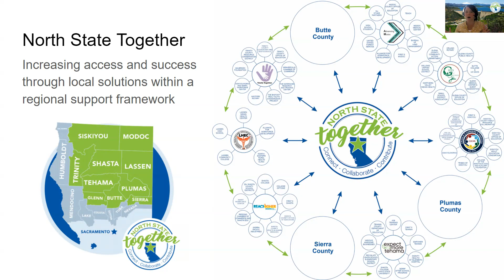North State Together & Community Schools